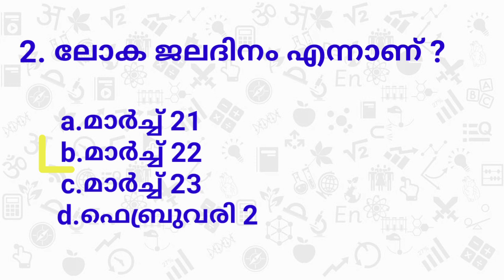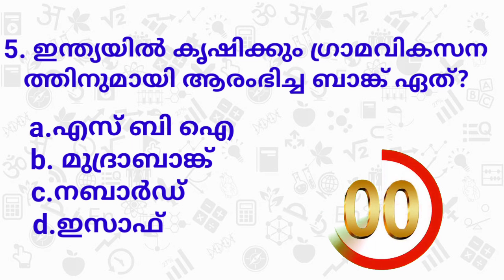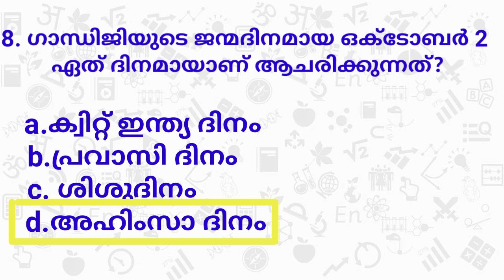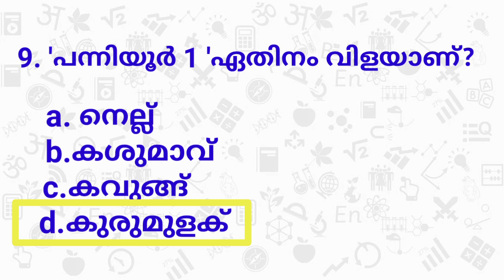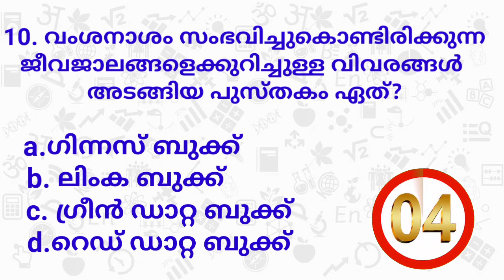LSS EXAM 2021|GENERAL KNOWLEDGE |MOCK TEST| പൊതു വിജ്ഞാനം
Lss exam general knowledge mock test.